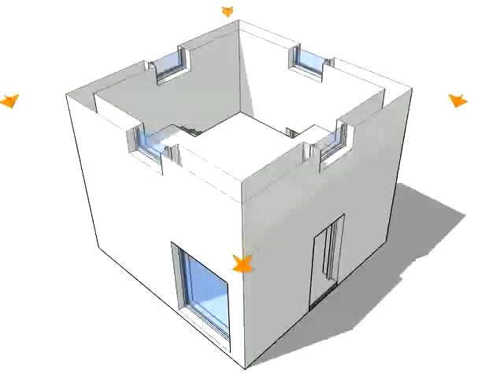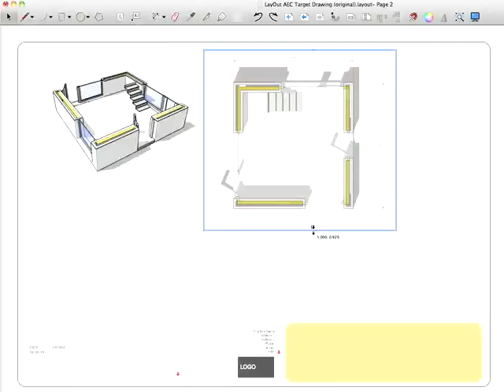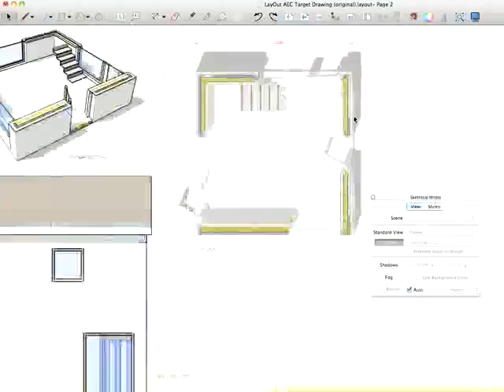Construction Documentation in SketchUp Pro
This is an animated video illustrating some of the processes involved in creating "CAD-type" drawings in SketchUp Pro/ LayOut. This is based on the course material by Paul Lee which covers the entire process from start to finish in detail.